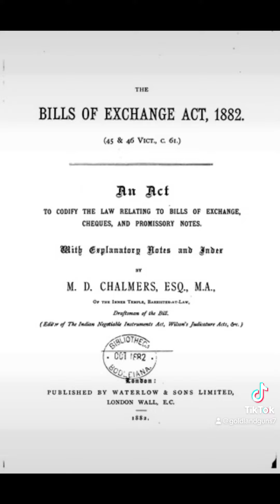How To Pay Your Bills Using Your Birth Bonds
👇🏾CONTACTS BELOW TO FREE YOURSELF👇🏾

I intend to share this valuable resource with my family and friends because knowledge empowers us to achieve great things together. Let us remain united, for when we are divided, we put ourselves at risk of failure.

Thanks, I Highly Appreciate It